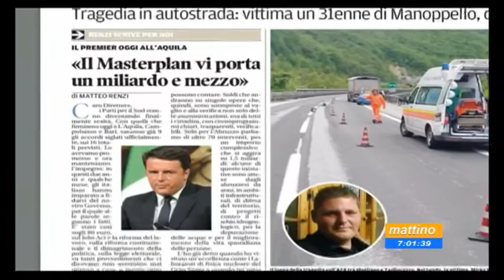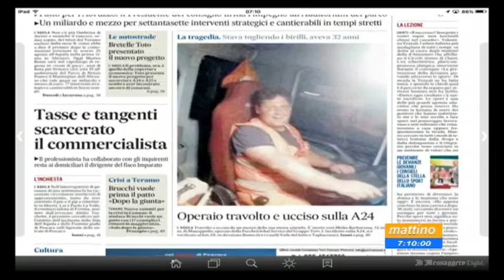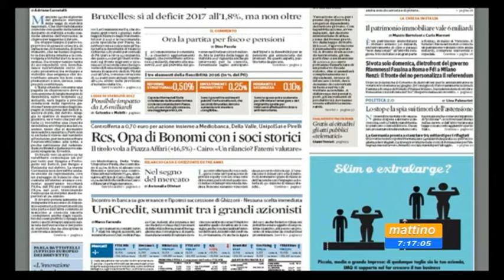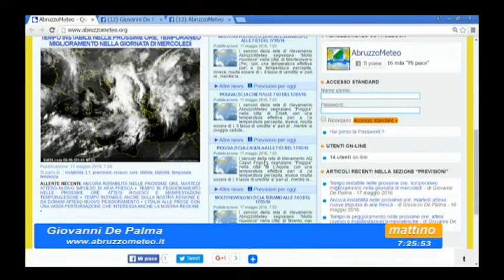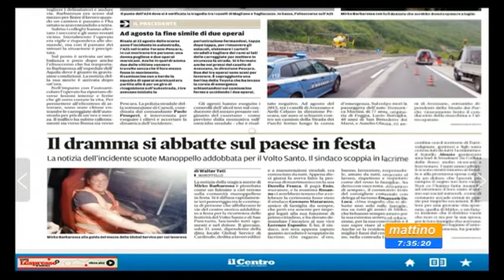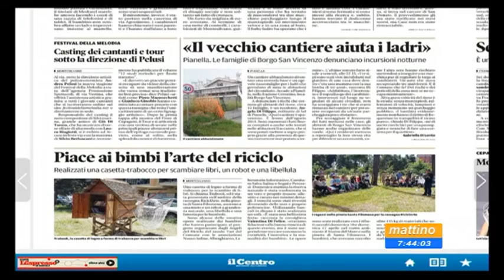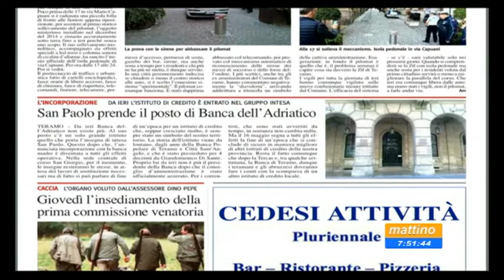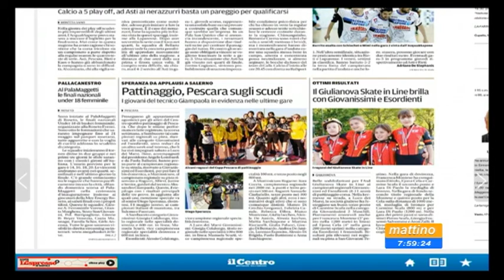Mattino 6 Rassegna stampa 17 maggio 2016